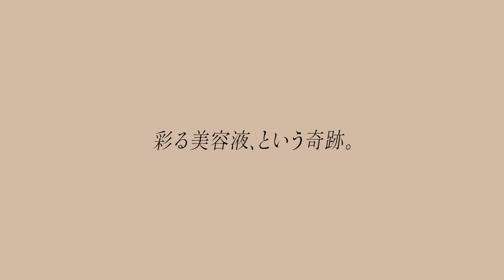セラムファースト技術｜資生堂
世界最高峰の
スキンケア技術を持つ
資生堂がたどりついた
「セラムファースト技術」。

ファンデに美容液を配合するのではなく
美容液でファンデ成分をふわっとくるみ、
安定的に閉じ込める、
ミクロレベルのカプセル化に成功。

このカプセルが軽やかにほどけ、
美容液がまず肌に広がり、
その上にファンデ成分が均一に広がるから、
美容液が肌にずっと触れる。

美容液の中にファンデ成分を閉じ込めるという
“逆転発想”で生まれたのが
「ファンデ美容液」